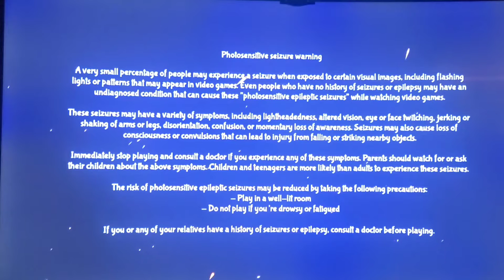Awesome Pea, switch demo gameplay